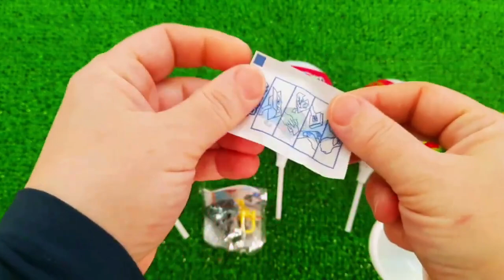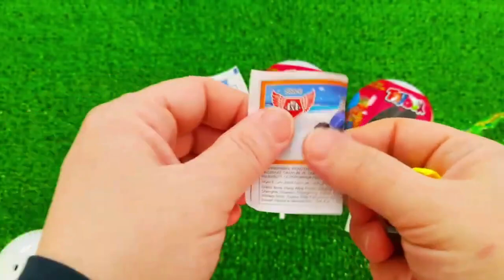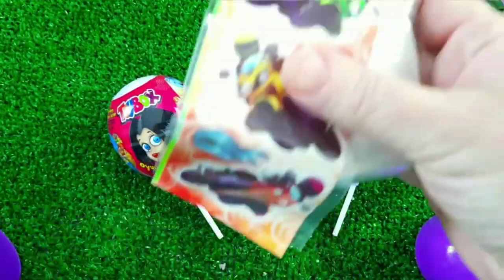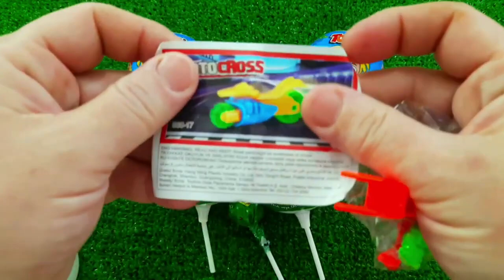7 Rainbow Satisfying Video, DIY How to make Rainbow Slime Candy Baby Shark Kinetic Sand Cutting ASMR